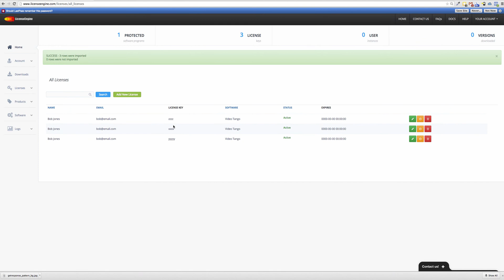How to import license keys - License Engine.com